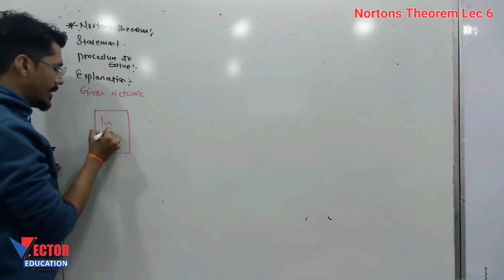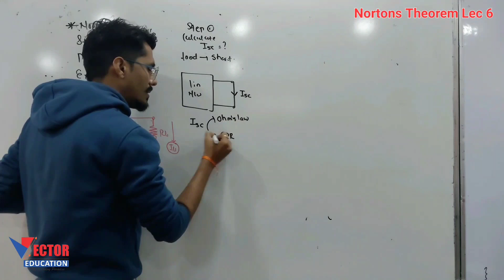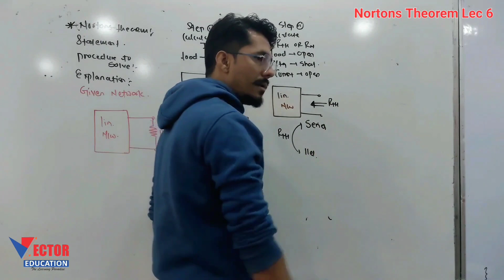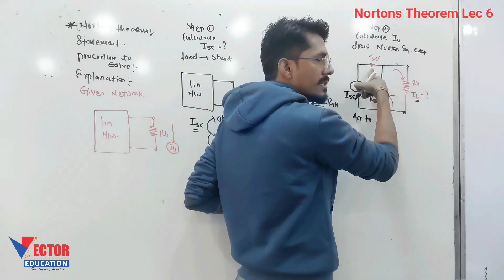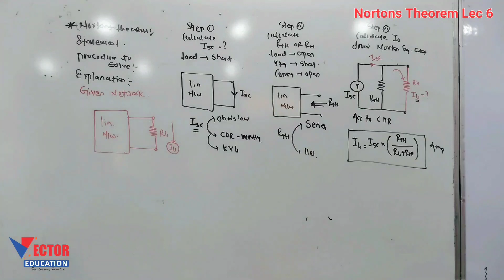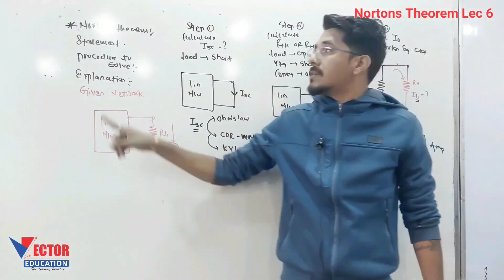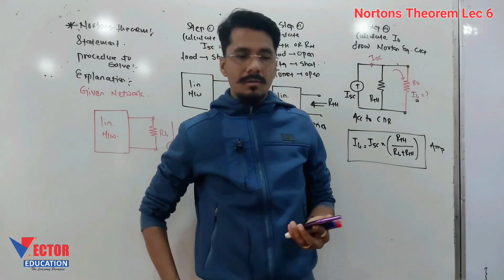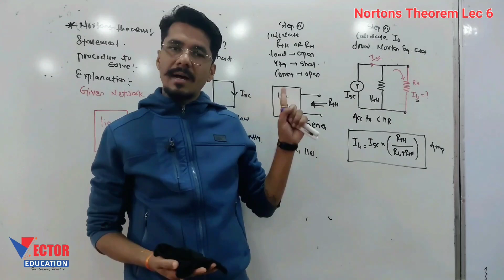Nortons Theorem ( How to Apply? )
Full Brief Explanation of Norton's Theorem